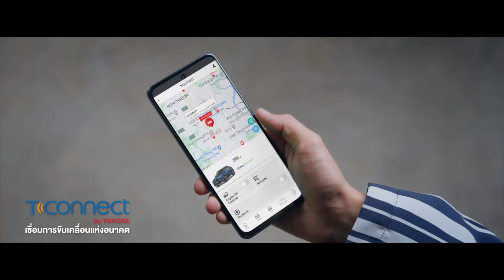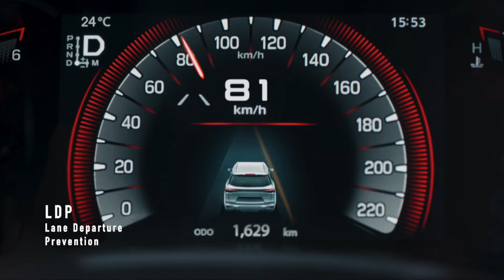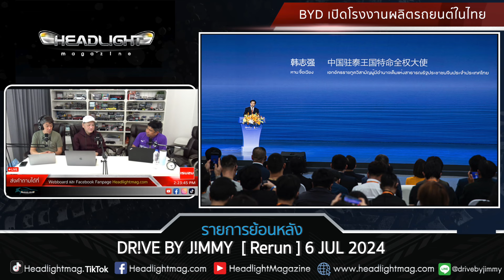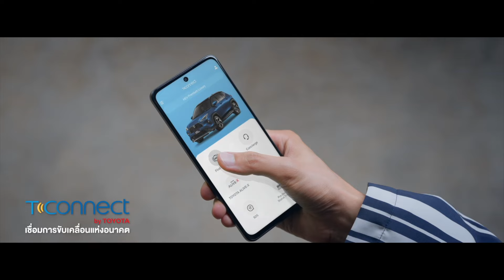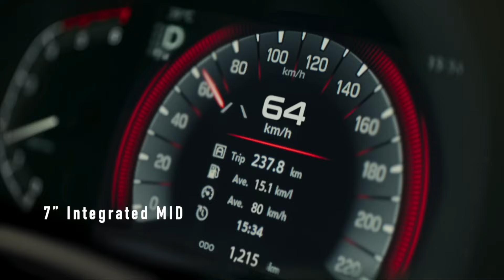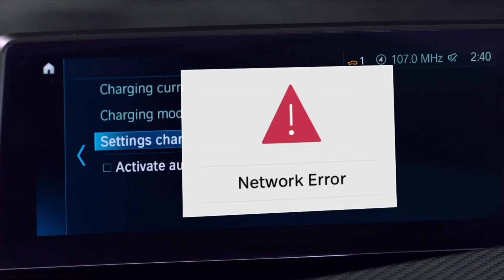DR!VE By J!MMY 6 July 2024 Rerun